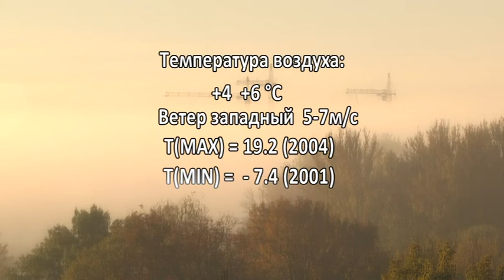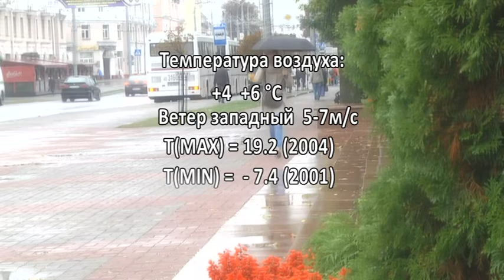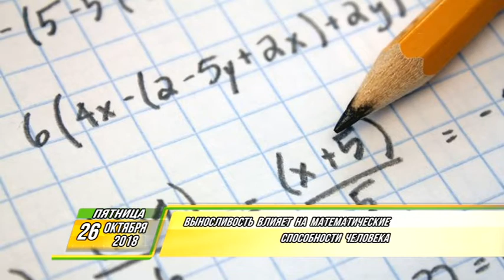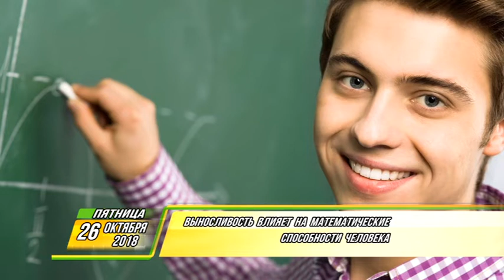Фреш новости 26 .10.2018